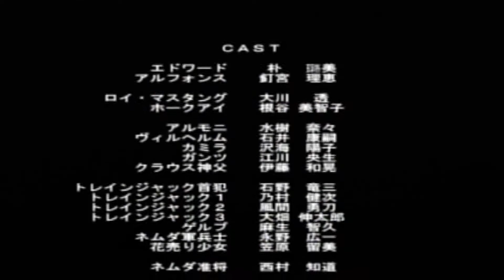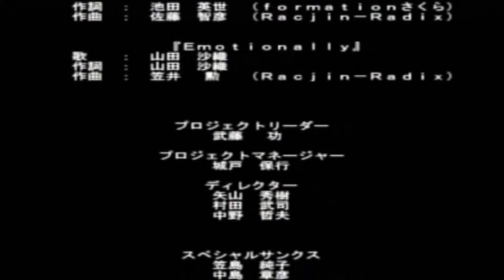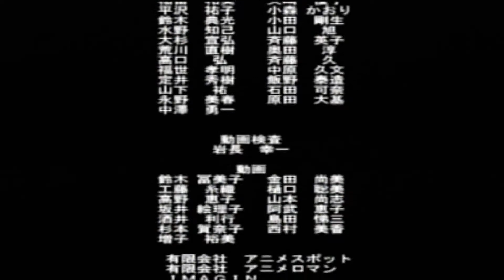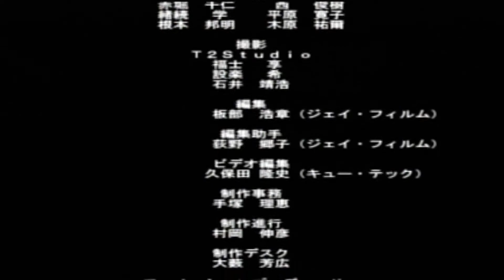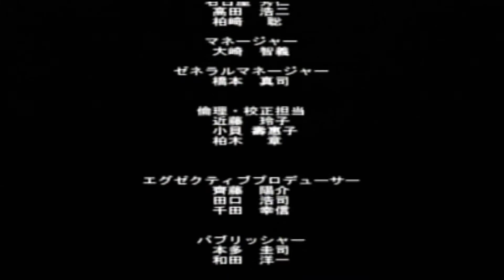【鋼の錬金術師 翔べない天使】＃２２ エンドロール